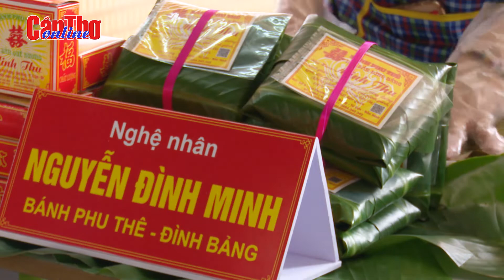Hội thi bánh dân gian năm 2022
Trong khuôn khổ Lễ hội bánh dân gian Nam Bộ lần IX năm 2022, hội thi bánh dân gian với chủ đề “Bánh dân gian hội nhập và phát triển” chính thức khai mạc vào ngày 7-4, tại khu vực quảng trường quận Bình Thủy, TP Cần Thơ. Dự khai mạc có ông Nguyễn Thực Hiện, Phó Chủ tịch UBND TP Cần Thơ.